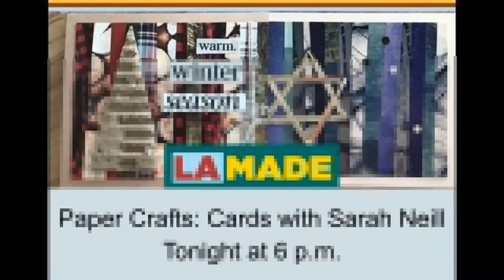A Conversation: Author Lynell George & City Librarian John F. Szabo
Join us in a conversation between Lynell George, author of A Handful of Earth, A Handful of Sky: The World of Octavia E. Butler, and City Librarian John F. Szabo about her new book and the award-winning science fiction writer Octavia E. Butler and the lab's namesake.

Lynell George is a journalist and essayist. After/Image: Los Angeles Outside the Frame was her first book of essays and photography, exploring the city where she grew up. As a staff writer for both the Los Angeles Times and L.A. Weekly, she focused on social issues, human behavior, visual arts, music, and literature. She taught journalism at Loyola Marymount University in Los Angeles, in 2013 was named a USC Annenberg/Getty Arts Journalism Fellow, and in 2017 received the Huntington Library’s Alan Jutzi Fellowship for her studies of California writer Octavia E. Butler. A contributing arts-and-culture columnist for KCET | Artbound.

John F. Szabo is the City Librarian of the Los Angeles Public Library, which serves more than four million people—the largest and most diverse urban population of any library in the nation. He oversees the Central Library, 72 branches, and the Library’s $205.3 million budget. The library has received the nation’s highest honor for library service, the National Medal for Museum and Library Service, for its success in meeting the needs of Angelenos and providing a level of social, educational, and cultural services unmatched by any other public institution in the city.